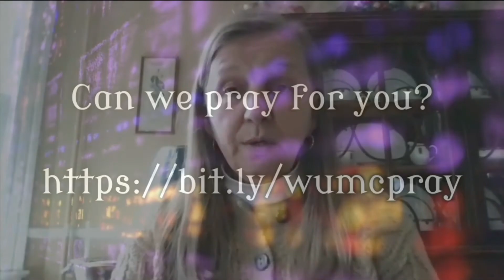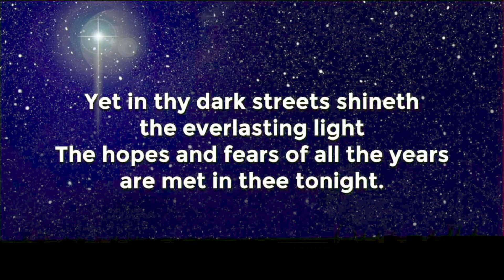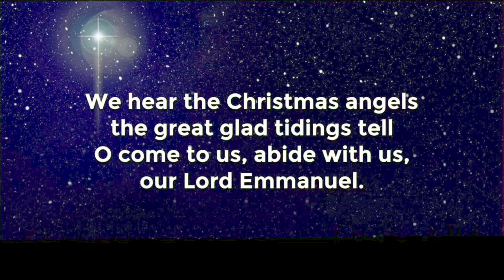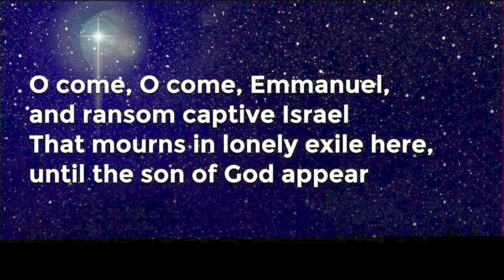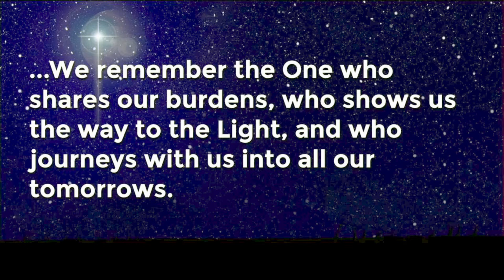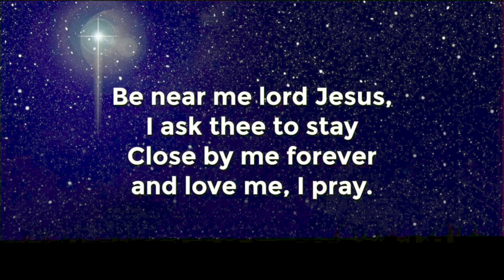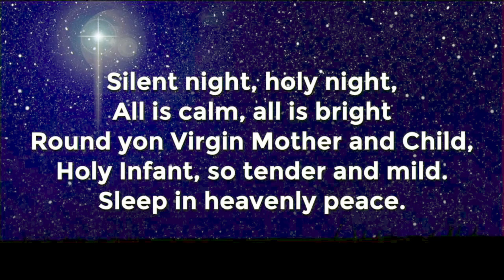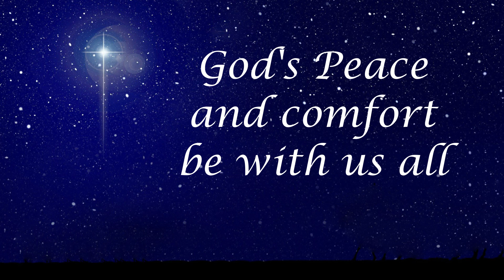Blue Christmas 2020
This season can be difficult for many, so we share in a time of worship to remember that we are never alone.